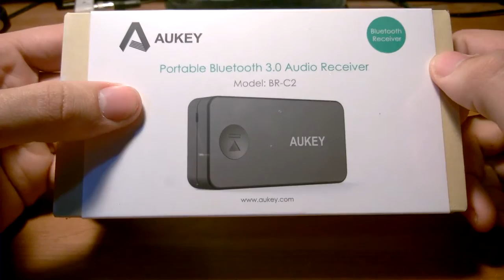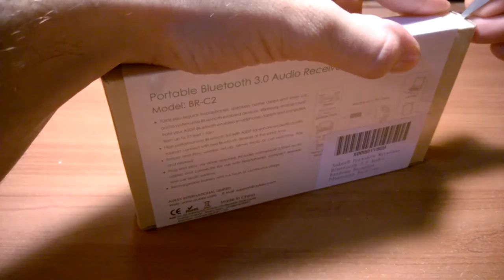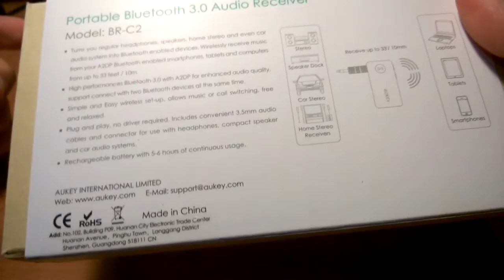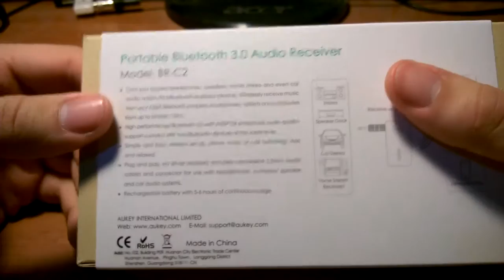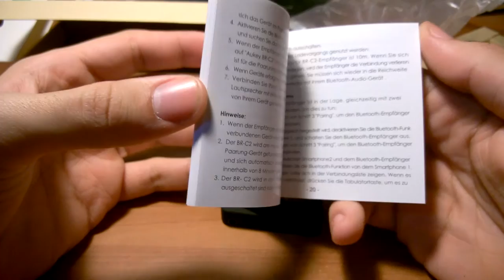Unboxing receptor de audio Bluetooth Aukey en español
Desempaquetado del receptor de audio Bluetooth 3.0 Aukey Bluetooth Receiver Model: BR-C2 en castellano.
Este dispositivo es capaz de convertir cualquier altavoz con entrada de audio en inalambrico.

Un receptor de audio inalambrico compatible con cualquier Smartphone, Tablet o PC con Bluetooth 3.0 y altavoces con entrada de audio jack 3,5mm. Además incluye un pequeño micrófono el propio dispositivo.